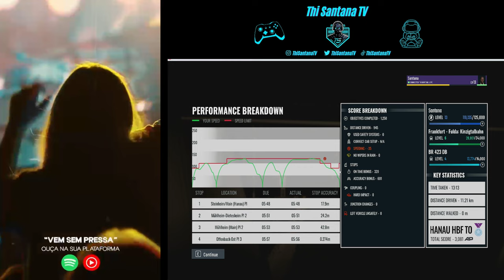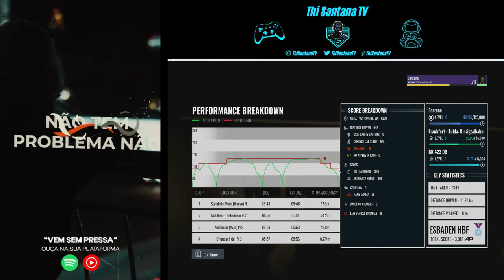Prepare-se para EXPLORAR o Train Sim World 5 com o icônico BR 423 DB!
Neste vídeo, iremos mostrar como conduzir
trem BR 423 DB no jogo Train Sim World 5. Aprenda a operar o trem comigo e divirta!
Train Sim World 5 gameplay pt-br em uma RTX 4070 TI

Train Sim World 5 tutorial completo
Train Sim World 5 gameplay pt-br
Train Sim World 5 gameplay
Train Sim World 5 vale a pena?
Train Sim World 5 primeiras impressões
Train Sim World 5 tutorial